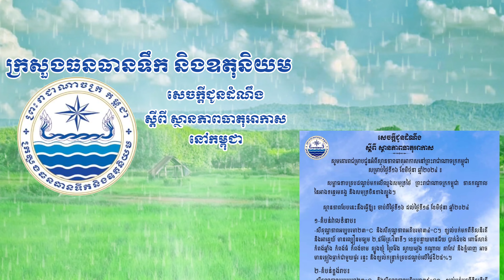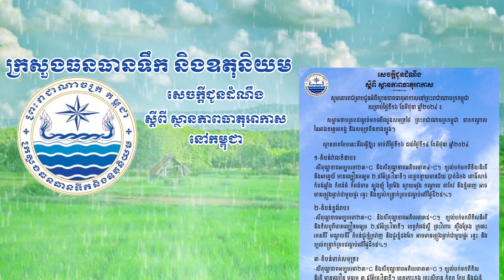ក្រសួងធនធានទឹក និងឧតុនិយម (ចាប់ពីថ្ងៃទី១៦ ខែមិថុនា ដល់ថ្ងៃទី១៨ ខែមិថុនា ឆ្នាំ២០២៤)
សូមគោរពជម្រាបជូនអំពីស្ថានភាពធាតុអាកាសនៅព្រះរាជាណាចក្រកម្ពុជា សម្រាប់ថ្ងៃទី១៦ ខែមិថុនា ឆ្នាំ២០២៤ ៖

សម្ពាធទាបគ្របដណ្តប់មកលើឈូងសមុទ្រថៃ ព្រះរាជាណាចក្រកម្ពុជា ភាគកណ្តាល នៃអាងទន្លេមេគង្គ និងសមុទ្រចិនខាងត្បូង។

ស្ថានភាពបែបនេះនឹងធ្វើឱ្យ៖ ចាប់ពីថ្ងៃទី១៦ ដល់ថ្ងៃទី១៨ ខែមិថុនា ឆ្នាំ២០២៤

១-តំបន់វាលទំនាប៖

-សីតុណ្ហភាពអប្បបរមា២៣°C និងសីតុណ្ហភាពអតិបរមា៣៤°C។ ខ្យល់បក់មកពីទិសនិរតី និងអាគ្នេយ៍ មានល្បឿនមធ្យម ២,៥ម៉ែត្រ វិនាទី។ ខេត្តបន្ទាយមានជ័យ បាត់ដំបង ពោធិ៍សាត់ កំពង់ឆ្នាំង កំពង់ធំ កំពង់ចាម ត្បូងឃ្មុំ ព្រៃវែង ស្វាយរៀង កណ្តាល តាកែវ និងភ្នំពេញ អាច មានភ្លៀងធ្លាក់ជាមួយផ្គរ រន្ទះ និងខ្យល់កន្ត្រាក់គ្របដណ្តប់លើផ្ទៃដី២៥%។

២-តំបន់ខ្ពង់រាប៖

-សីតុណ្ហភាពអប្បបរមា២៣°C និងសីតុណ្ហភាពអតិបរមា៣៥°C។ ខ្យល់បក់មកពីទិសនិរតី និងទិសបូព៌មានល្បឿនមធ្យម ២,៥ម៉ែត្រ វិនាទី។ ខេត្តកំពង់ស្ពឺ ព្រះវិហារ ស្ទឹងត្រែង ក្រចេះ រតនគិរី មណ្ឌលគិរី តំបន់ជួរភ្នំក្រវាញ និងជួរភ្នំដងរែក អាចមានភ្លៀងធ្លាក់ជាមួយផ្គរ រន្ទះ និង ខ្យល់កន្ត្រាក់គ្របដណ្តប់លើផ្ទៃដី១៥%។

៣-តំបន់មាត់សមុទ្រ៖

-សីតុណ្ហភាពអប្បបរមា២៣°C និងសីតុណ្ហភាពអតិបរមា៣៣°C ។ ខ្យល់បក់មកពីទិស និរតី មានល្បឿន មធ្យម ៣,៥ម៉ែត្រ វិនាទី។ ខេត្តកោះកុង ព្រះសីហនុ កំពត កែប និងជួរភ្នំ បូកគោ អាចមានភ្លៀងធ្លាក់ជាមួយផ្គរ រន្ទះ និងខ្យល់កន្ត្រាក់ គ្របដណ្តប់លើផ្ទៃដី១៥%។ -រលកសមុទ្រមានកម្ពស់មធ្យមអប្បបរមា១,០០ម៉ែត្រ និងកម្ពស់មធ្យមអតិបរមា១,៥ម៉ែត្រ៕

អាស្រ័យដូចបានជម្រាបជូនខាងលើ សូមសាធារណជនទទួលជ្រាបជាព័ត៌មាន ការផ្សាយរបស់ក្រសួងធនធានទឹក និងឧតុនិយម៖ ថ្ងៃទី១៦ ខែមិថុនា ឆ្នាំ២០២៤